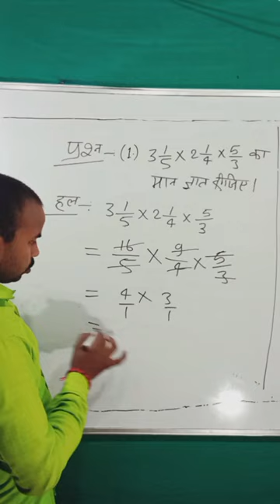पार्ट 39 / भिन्नो का गुणा कैसे हल करे ?